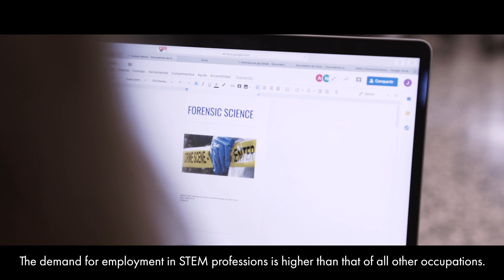STEAM Education - Forensic Science International Project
Students are encouraged to develop their STEAM skills as this innovative project enables them to investigate a simulated crime.